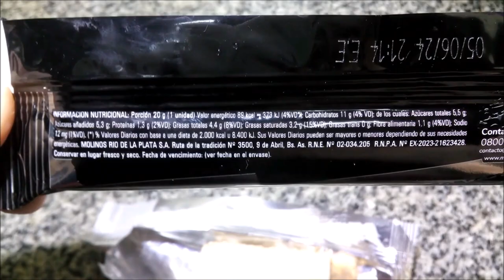Gallo Choco Black y Choco White Edición Limitada Obleas de Arroz Rellenas Bañadas Negra y Blanca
Elaboradas por: Molinos Río de la Plata S.A. ( RNE 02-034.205 ); 9 de Abril, Provincia de Buenos Aires, Argentina.

*Choco White*
Oblea dulce de arroz con relleno con maní cubierta con baño de repostería fantasía blanco sabor a vainilla. Libre de gluten. Sin T.A.C.C. Peso neto 20g.

Ingredientes: Baño de repostería fantasía blanco con sabor a vainilla (azúcar, aceite vegetal hidrogenado, leche descremada en polvo, manteca de cacao, emulsionantes: lecitinas, poliglicerol polirricinoleato, sales de amonio de ácidos fosfatídicos, aromatizantes/saborizantes), oblea de arroz (harina de arroz, leche en polvo descremada, azúcar, sal), relleno (azúcar, pasta de maní, aceite de girasol alto oleico, carbonato de calcio, almidón modificado, aceite vegetal hidrogenado, leche descremada en polvo, cacao en polvo, emulsionante: lecitina de soja, saborizante/aromatizante, antioxidante: ter butil hidroxiquinona, tocoferoles (concentrado mezcla)). CONTIENE MANÍ, LECHE, SULFITOS Y DERIVADOS DE SOJA. MATERIA GRASA 22%. AROMATIZADO CON ETILVAINILLINA. EXCESO EN AZÚCARES. EXCESO EN GRASAS TOTALES. EXCESO EN GRASAS SATURADAS. EXCESO EN CALORÍAS.

Información nutricional:
Valor energético: 89Kcal=373KJ (4% VD)
Carbohidratos: 11g (4% VD)
   Azúcares totales: 6,5g
Proteínas: 1,5g (2% VD)
Grasas totales: 4,3g (8% VD)
   Grasas saturadas: 3,3g (15% VD)
   Grasas trans: 0g
Fibra alimentaria: 0,5g (2% VD)
Sodio: 16mg (1% VD)

*Choco Black*
Oblea dulce de arroz con relleno con maní cubierta con baño de repostería semiamargo. Libre de gluten - sin T.A.C.C. Peso neto 20g.

Ingredientes: Baño de repostería semiamargo (azúcar, aceite vegetal hidrogenado, cacao en polvo, sal, emulsionantes: lecitinas, poliglicerol polirricinoleato, sales de amonio de ácidos fosfatídicos, aromatizante/saborizante), oblea de arroz (harina de arroz, leche en polvo descremada, azúcar, sal, colorante: caramelo), relleno (azúcar, pasta de maní, aceite de girasol alto oleico, carbonato de calcio, almidón modificado, aceite vegetal hidrogenado, leche descremada en polvo, cacao en polvo, emulsionante: lecitina de soja, saborizante/aromatizante, antioxidante: ter butil hidroxiquinona, tocoferoles (concentrado mezcla)). CONTIENE MANÍ, LECHE, SULFITOS Y DERIVADOS DE SOJA. MATERIA GRASA 22%. AROMATIZADO CON ETILVAINILLINA. EXCESO EN AZÚCARES. EXCESO EN GRASAS TOTALES. EXCESO EN GRASAS SATURADAS. EXCESO EN CALORÍAS.

Información nutricional:
   Azúcares totales: 5,5g
Proteínas: 1,3g (2% VD)
Grasas totales: 4,4g (8% VD)
   Grasas saturadas: 3,2g (15% VD)
   Grasas trans: 0g
Fibra alimentaria: 1,1g (4% VD)
Sodio: 12mg (1% VD)

¡Riquísimas! Textura crujiente, aunque no del todo (cede un poco). Buen sabor a chocolate semiamargo en la negra; buen sabor estilo chocolate blanco, bastante “lácteo” (leche en polvo) en el baño de la blanca, en la que se siente también el sabor a arroz de la oblea (agradable). El relleno es de sabor a maní suave que apenas llega a sentirse. La blanca, además, vino casi vacía, mientras que la negra trajo más relleno lo que me permitió sentir más su sabor a pesar de ser más intenso el baño (no me recordó a Marroc). Me encantaron :-). Nota al margen: estoy notando que algunos productos con baño de repostería ponen “choco”, al no poder decir chocolate… Hmmmm…